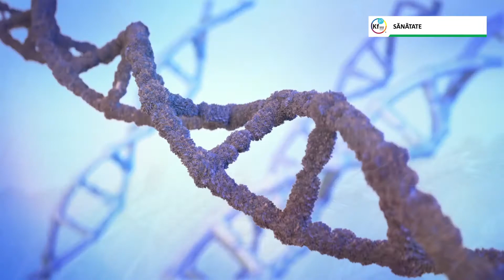Relatia dintre sufletul fizicalitatii si sufletul omului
- informatii utile despre relatia dintre sufletul fizicalitatii si sufletul omului, prezentare realizata de Dl Mehran Tavakoli Keshe.
- fragment din atelierul de lucru al cautatorilor cunoasterii nr. 198 din 16 Noiembrie 2017.